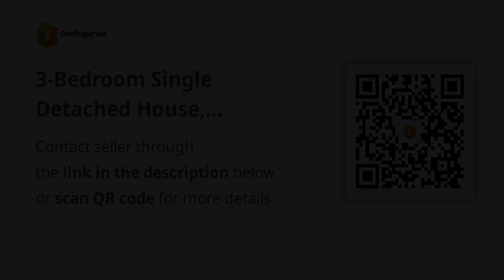3-Bedroom Single Detached House, CORNER UNIT 4 Sale in Antipolo Rizal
3-Bedroom Single Detached House, CORNER UNIT 4 Sale in Antipolo Rizal
House Type: Single Detached House
Number of Bedrooms: 3
Number of Bathrooms: 4
Floor Area in sqm: 212 sqm.